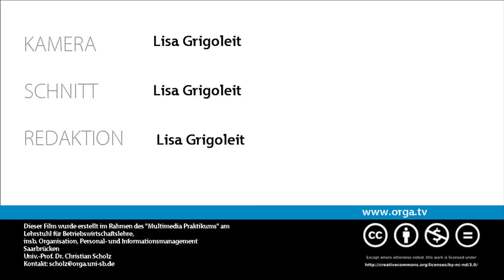Darwiportunismus: Daniel Dannett - von Lisa Grigoleit